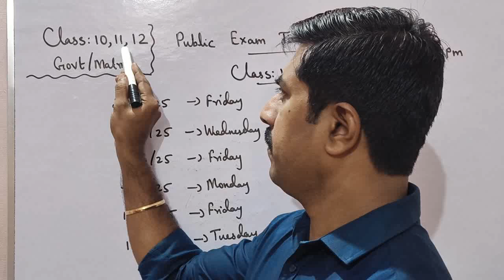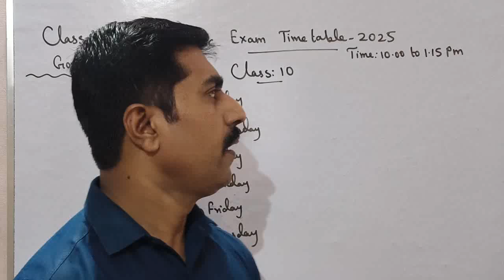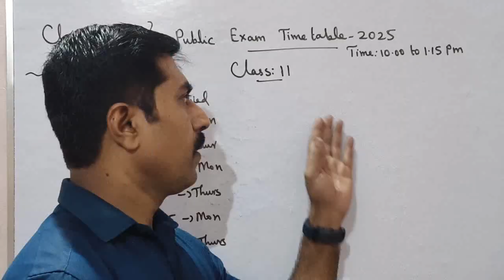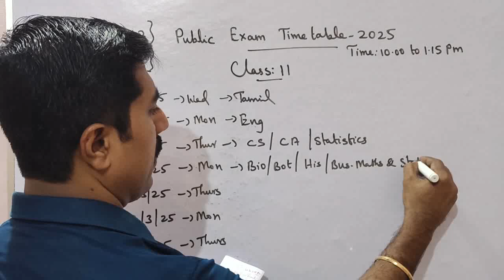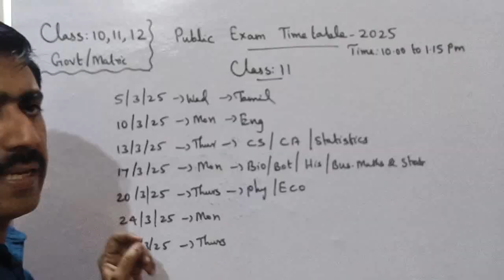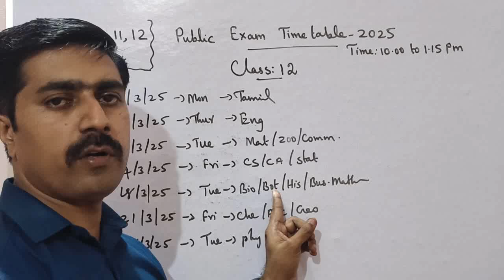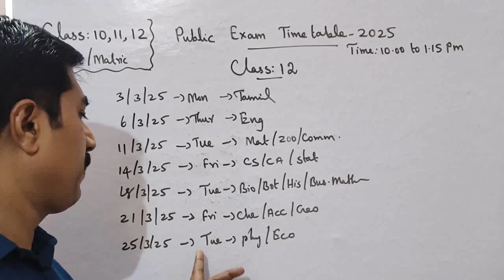Class: 10,11,12|Public Exam-2025|Time Table 👌|All Subjects|sky physics